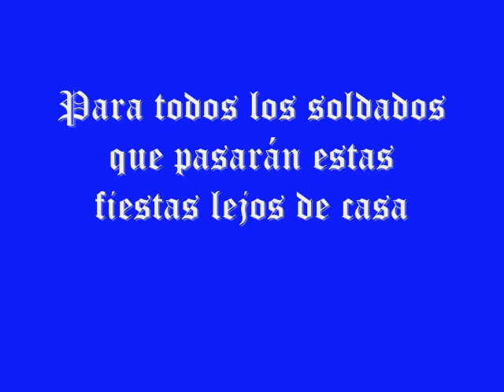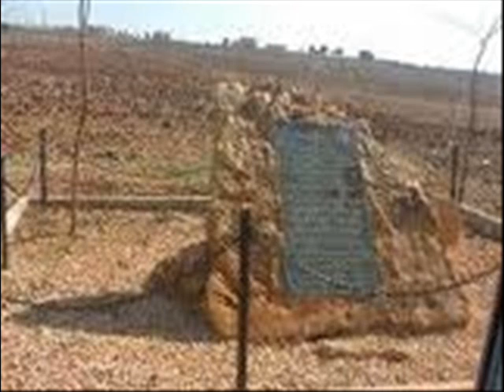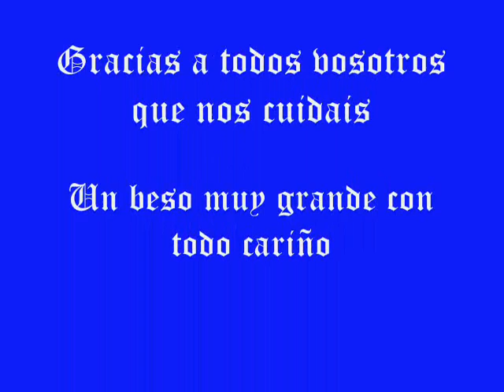feliz navidad soldados